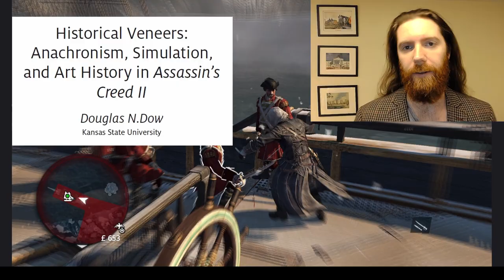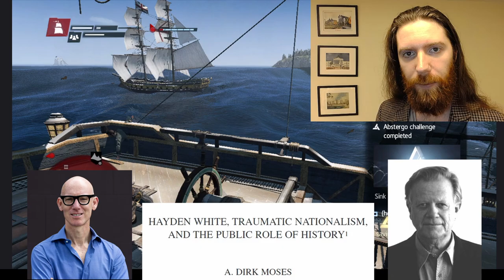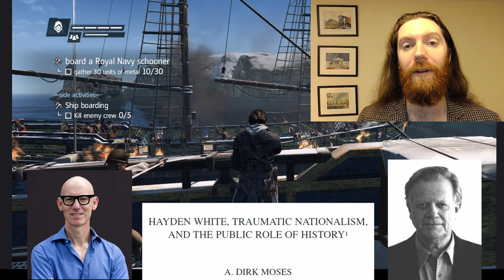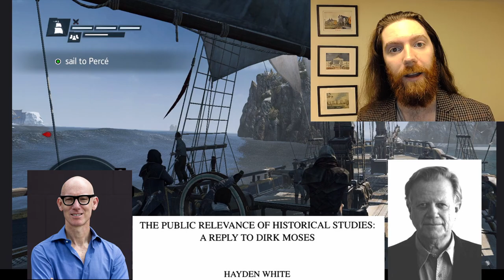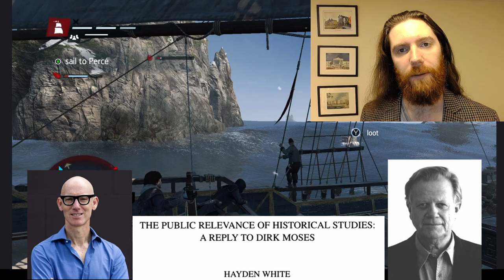ASSASSIN'S CREED and the Abuse of History - History Through Games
Can the Assassin's Creed series be used to explore historical debates over the use and abuse of history?

This video uses the Assassin's Creed series to explore debates over whether or not history should be used to further political goals, or if history can ever be truly objective.

This is part of a new video series called History Through Games that uses video games as windows into themes, debates, and concepts discussed by historians.

Welcome! I'm Dr Darren Reid, a historian at McGill University.

My career in history began with my love of fantasy games, movies, and books.

Unfortunately, academics tend to only have conversations with other academics, and I want to share my twin passions of history and video games with everyone!

I don't want to just lecture at you, so let me know what types of games and/or history you are into and we can build this channel together!